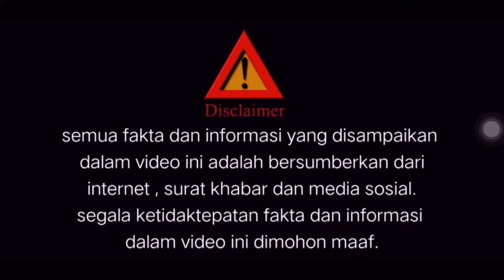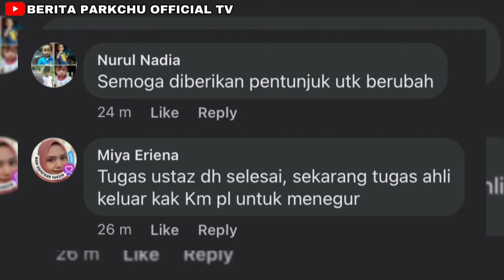BARU JE KAK KM SOUND PU SYED , SEKALI PU SYED BIDAS BALIK K3CAMAN KAK KM !! FUHH PADU HABIS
SUMBER : ARTIS MALAYSIA